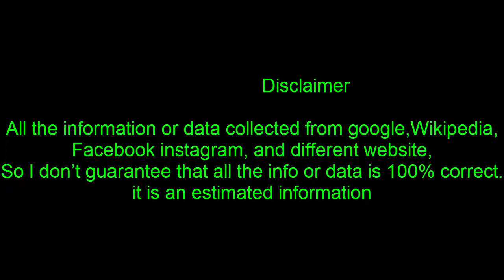New Kendall Jenner Fans React To Pepsi Ad Controversy|Celebrity News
New Kendall Jenner Fans React To Pepsi Ad Controversy